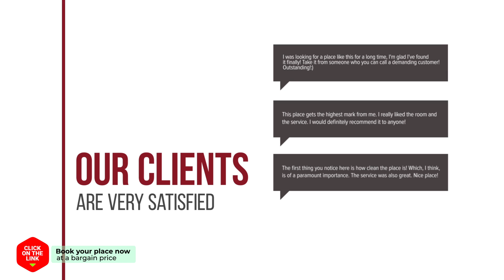Mauna Ocean Resort hotel review | Hotels in Gyeongju | Korean Hotels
Mauna Ocean Resort hotel video review. Hotels in Gyeongju, asian 3 stars hotels.